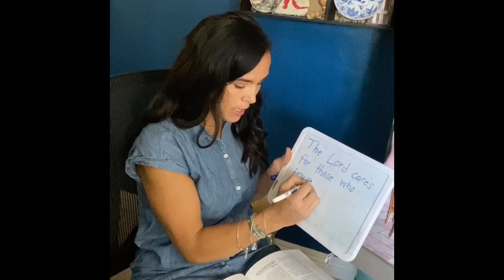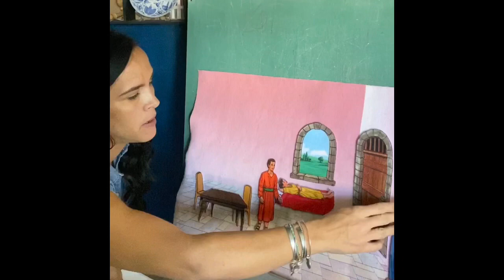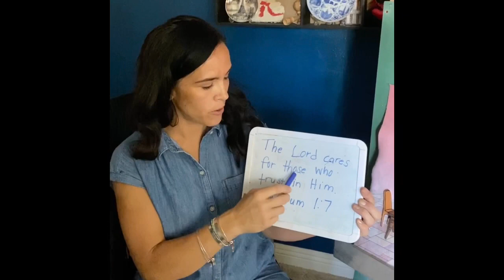Kindergarten Sabbath School!